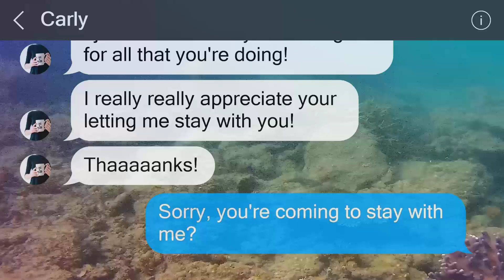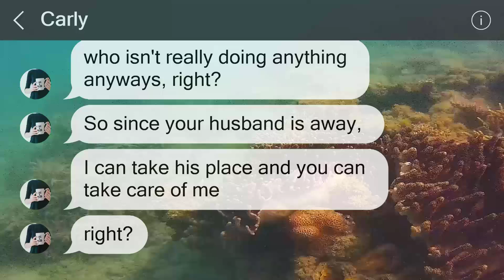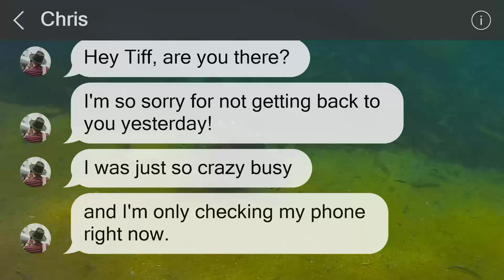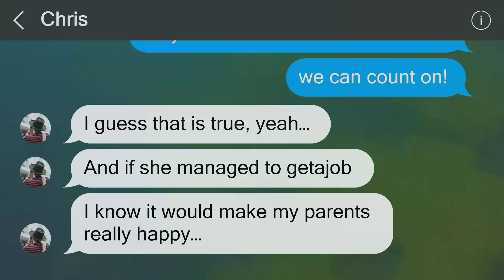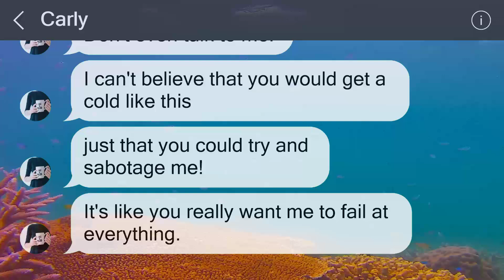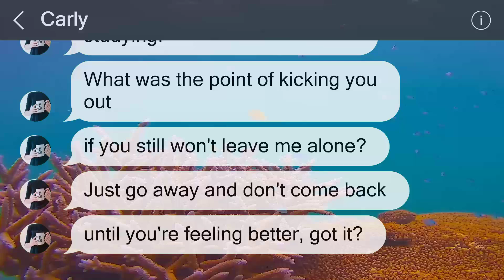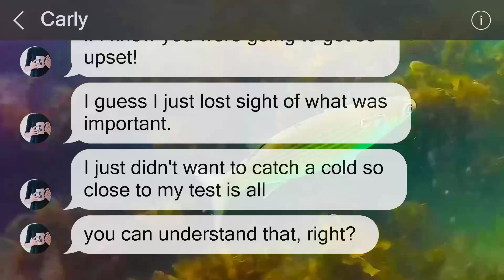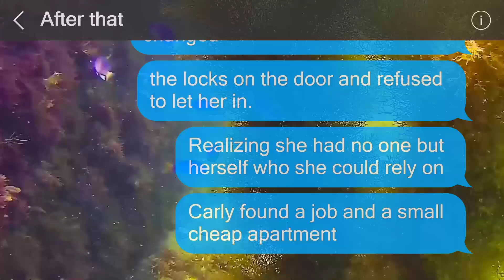My sister-in-law attempted to evict me when my husband was absent and I was unwell.